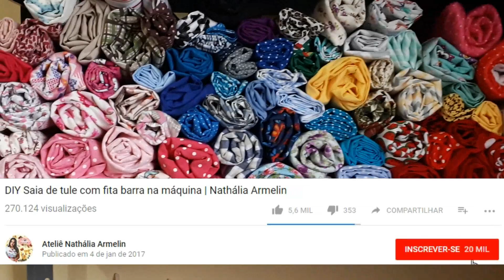TECIDOS - COMO ORGANIZAR |Nathália Armelin